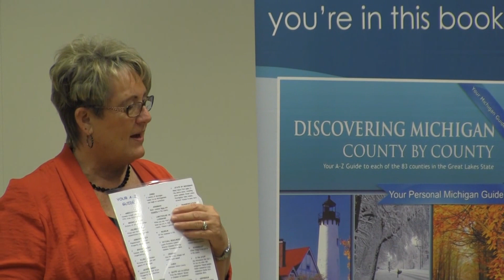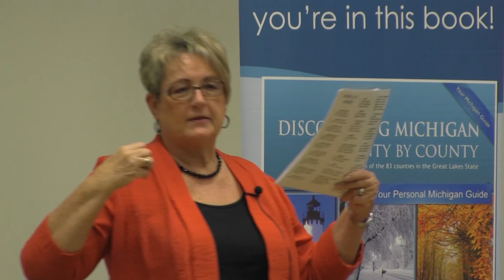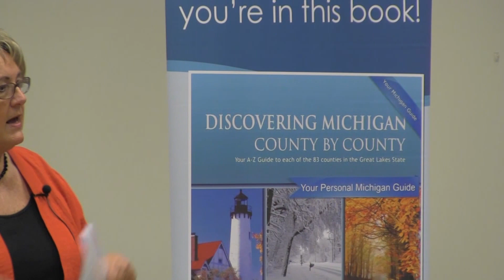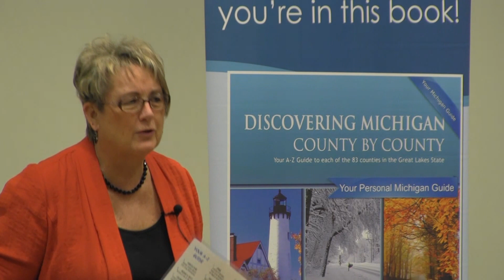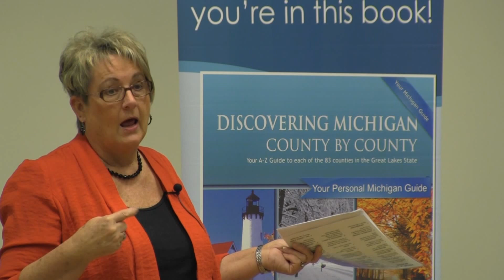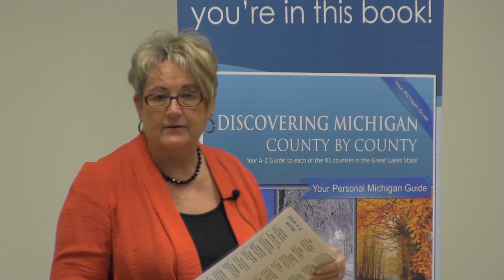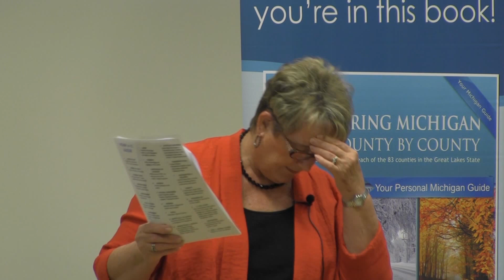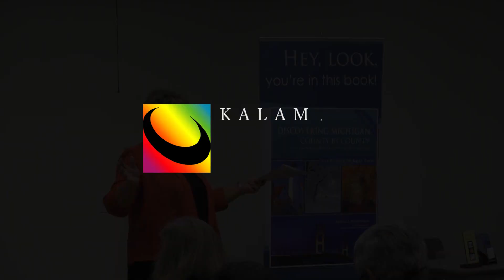Michigan County by County w/ Author Barbara VanderMolen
Barbara VanderMolen, author of "Discovering Michigan County by County," shares fun filled facts and stories about every county in the state of Michigan. Presented Tuesday, January 19, 2016 at the Oshtemo Branch Library (Kalamazoo Public Library).